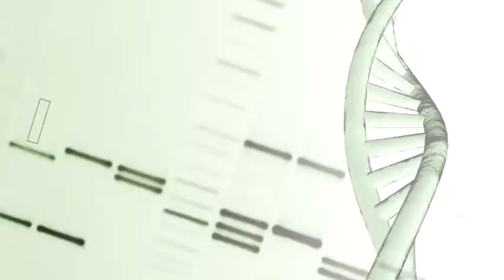The Big Idea : HipHopEd / Science Genius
FOX 5 news showcases Science Genius and the HipHopEd movement